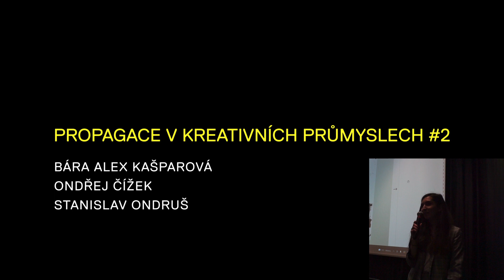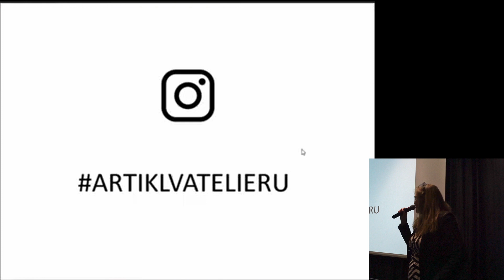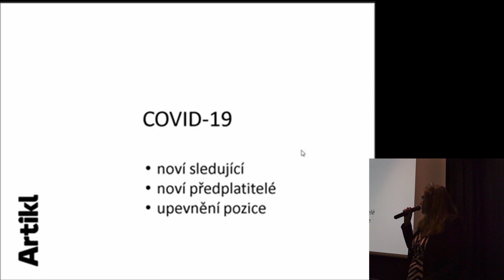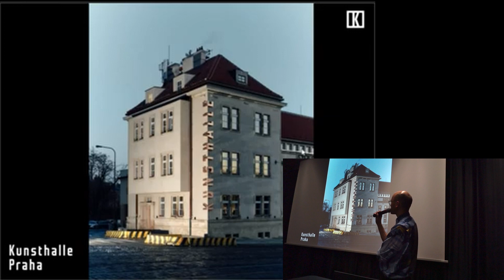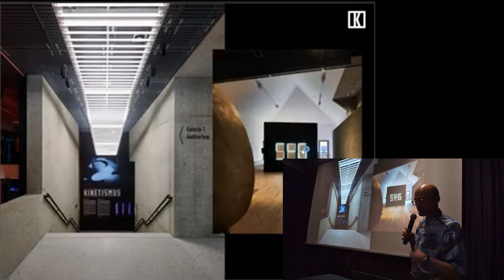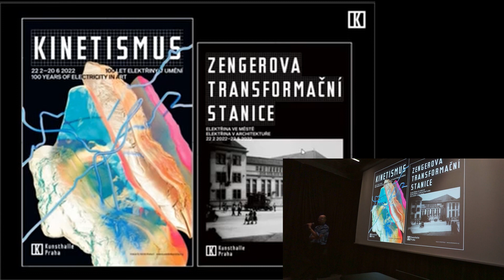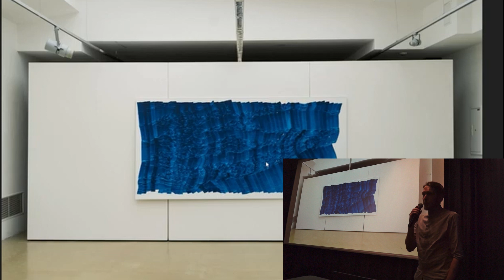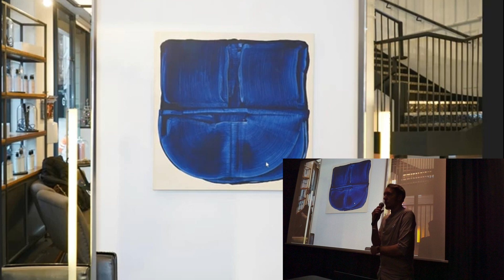Propagace v kreativních průmyslech: Bára Alex Kašparová / Stanislav Ondruš / Ondřej Čížek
Každý průmysl potřebuje propagaci, i ten kreativní. Proto jsme se rozhodli oslovit experty v oboru, kteří vědí, jak prodat nejen svá díla, ale i sami sebe. V Telegraph kině budou debatovat šéfredaktorka časopisu Artikl Bára Alex Kašparová, vizuální umělec Stanislav Ondruš a PR & Marketing Manager Kunsthalle Praha Ondřej Čížek. V prezentaci kombinované s diskuzí se zamyslíme nad otázkou, zda mohou být umělci i dobří obchodníci.

Živí vás kreativa? A máte pocit, že by vás mohla živit ještě lépe? Nebo se teprve chystáte udělat první krok k umělecké samostatnosti a potřebujete dodat lekci odvahy? Událost je vhodná pro všechny, kteří se chtějí posunout v oblasti propagace a marketingu kreativních činností.

Bára Alex Kašparová je zakladatelkou a devátým rokem také šéfredaktorkou kulturního
měsíčníku Artikl. Je majitelkou vydavatelství a produkční agentury pro kulturu
media4free. Je kurátorka PRO ART projektu zaměřeného na současné vizuální umění.
Připravuje pořad ArtZóna pro ČT art. Dlouhodobě se věnuje podpoře mladého
umění, soustavně sleduje nejrozmanitější projevy kultury. Je fotografka, publicistka a
kritička. Píše texty k tvorbě umělců do monografií či katalogů k výstavám. Je součástí
porot soutěží v oblasti hudby, vizuálního umění a designu. Příležitostně spolupracuje
jako externistka v profilaci mediální komunikace a koncepční identity mladých či
nově vzniklých subjektů.

Stanislav Ondruš je absolventem bakalářského studia ateliéru Grafiky Zbyňka Janáčka Fakulty umění Ostravské univerzity. Následně absolvoval magisterské studium na Vysoké škole výtvarných umění v Bratislavě v ateliéru Malba III Rastislava Podhorského. Ve své tvorbě se zabývá podstatou prožívání přítomného okamžiku, kterou vyjadřuje minimalistickým jazykem a gestickou malbou a kresbou. Je pro něj charakteristická monochromatická barevnost. Ondrušova díla jsou vytvářena pohybem, jako určitým dějovým nosičem.

Ondřej Čížek tvoří v marketingovém universu napříč filmem, hudbou a výtvarným uměním. Aktuálně pracuje jako vedoucí komunikace kulturního prostoru Kunsthalle Praha. S labelem Bigg Boss spolupracuje na vydávání multižánrových knih, spolupracuje s festivalem Colours of Ostrava. Vystudoval filmovou a divadelní vědu v Olomouci. Baví ho architektura, literatura, Batman a žraloci.

Záznam přednášky pochází z 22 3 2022.